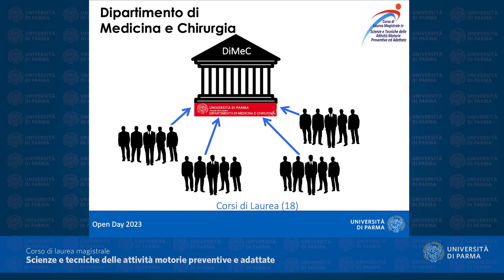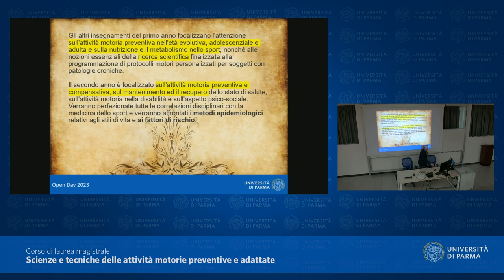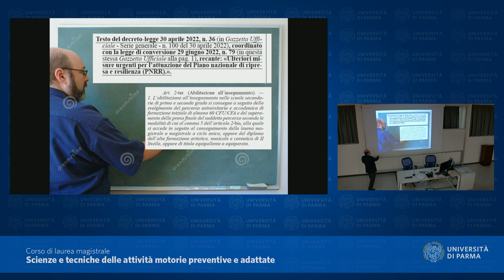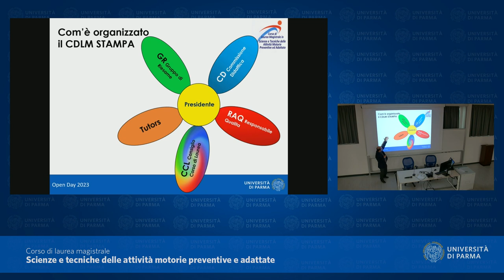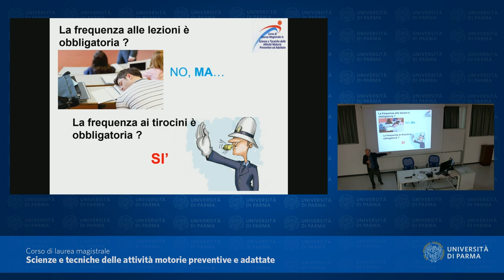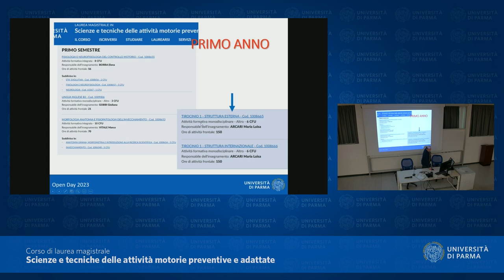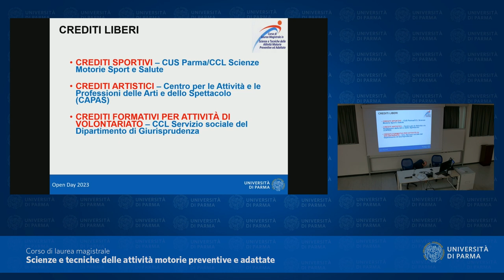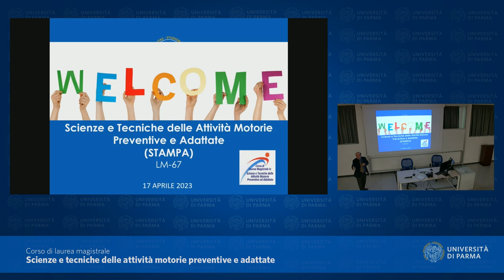Scienze e tecniche delle attività motorie preventive e adattate A.A. 2023/24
Presentazione del corso di laurea magistrale in "Scienze e tecniche delle attività motorie preventive e adattate" per l'anno accademico 2023/24.